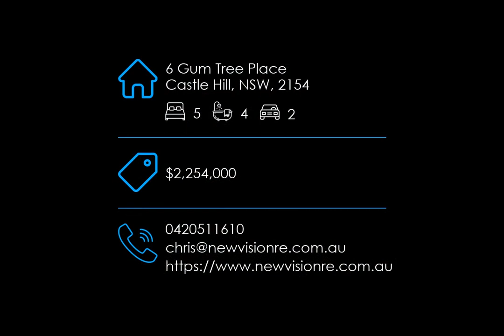6 Gum Tree Place, Castle Hill, NSW, 2154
💥 SOLD! 💥 🏠 6 Gum Tree Place, Castle Hill, NSW, 2154 $2,254,000
Looking to sell or need an appraisal?
Call & speak with Chris Brown
⭐⭐⭐⭐⭐ RATED AGENT!